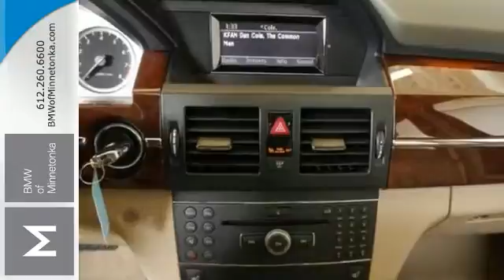2010 Mercedes-Benz GLK-Class Minnetonka Minneapolis, MN K61873A - SOLD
Year: 2010
Make: Mercedes-Benz
Model: GLK-Class
Trim: 4MATIC 4dr GLK350 3.5L V6
Engine: 3.5 L V6 Cyl.
Transmission: 7-Speed A/T
Color: Arctic White
Interior: Almond/black
Mileage: 61525
Stock #: K61873A
VIN: WDCGG8HB3AF401274
4MATIC®. All Wheel Drive! Are you READY for a Mercedes-Benz?! Your quest for a gently used SUV is over. This charming 2010 Mercedes-Benz GLK-Class has only had one previous owner, with a great track record and a long life ahead of it. J.D. Power and Associates gave the 2010 GLK-Class 4 out of 5 Power Circles for Overall Initial Quality Mechanical. This great Mercedes-Benz is one of the most sought after used vehicles on the market because it NEVER lets owners down. Thanks for visiting our inventory. We look forward to serving you and earning your business. We will provide you with a value price and premium experience.

Address:
15802 Wayzata Blvd